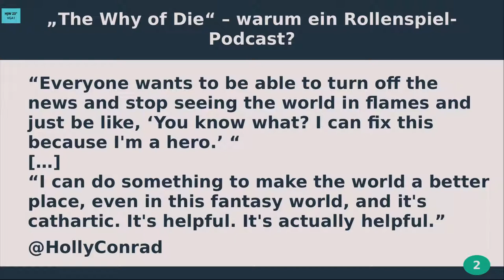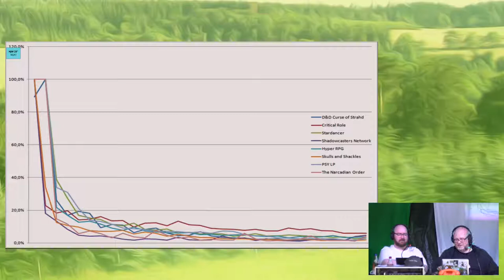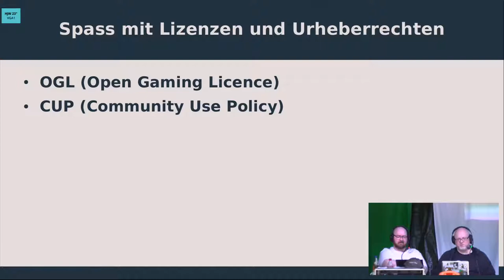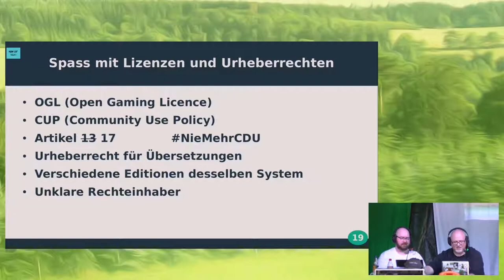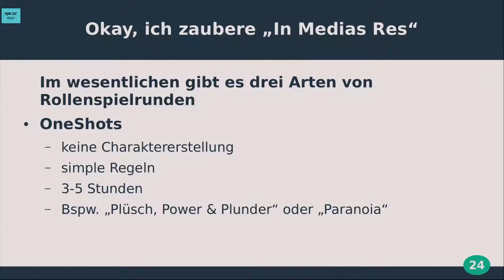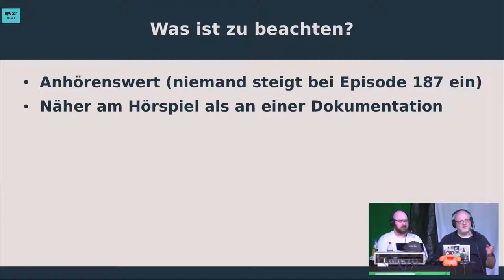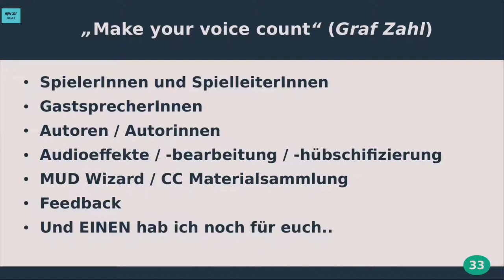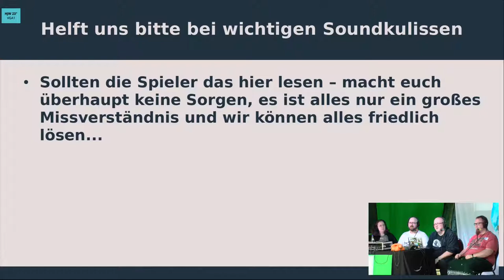2019 – Die Würfel des Menschen sind unantastbar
HOWTO Pen&Paper Rollenspiele im Podcastformat - Technische Besonderheiten, rechtliche Hürden, und wie sorgt man dafür dass sich Menschen dies am Ende auch anhören wollen.

Sudden Dice